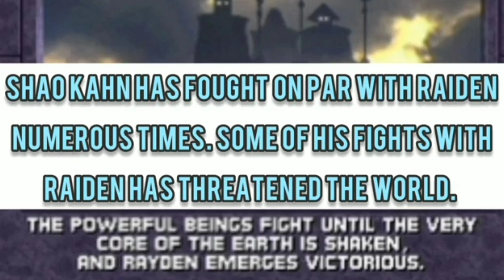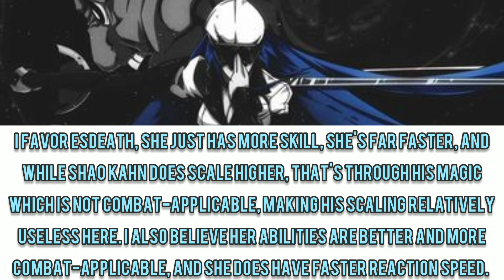Shao Kahn (Mortal Kombat) Vs Esdeath (Akame Ga Kill!) - Fantasy Faceoff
The Emperor of Outworld vs The Empire's Strongest, The Conqueror of Worlds vs the Ice Queen, battle of the evil warlords and conquerors!